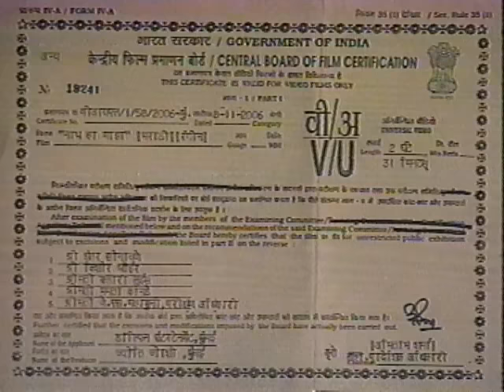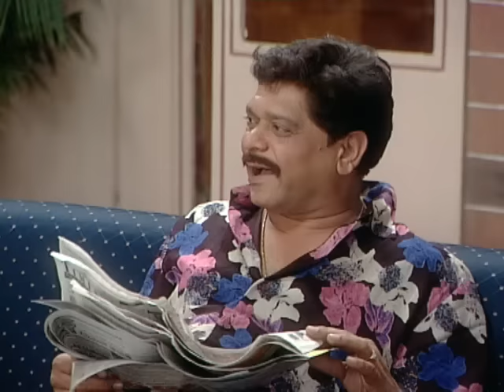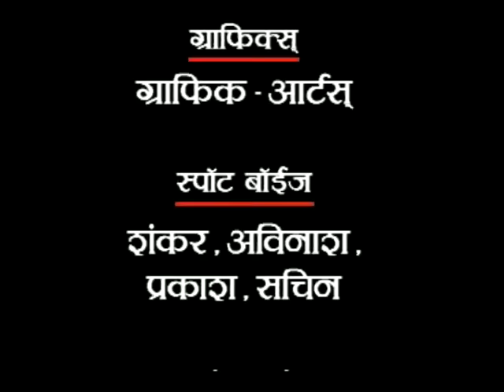Naath Ha Maza - Marathi Comedy Natak Full | Mohan Joshi, Harshadha Khanvilkar, Madhusudan Kalelkar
Watch this Superhit Full Marathi Comedy Natak Full (Drama, Play) 2016 'Naath Ha Maza नाथ हा माझा' starring Mohan Joshi, Vijay Kada and Lata Thate. Sit back & enjoy

Cast & Credits:-
Cast: Mohan Joshi ,Vijay Kada, Lata Thate.
Director: Ashish Ubale
Story: Madhusudan Kalelkar
Genre: Comedy